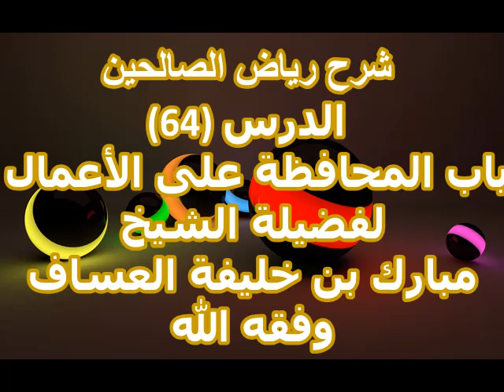شرح رياض الصالحين (64) الدرس باب المحافظة على الأعمال لفضيلة الشيخ مبارك بن خليفة العساف وفقه الله